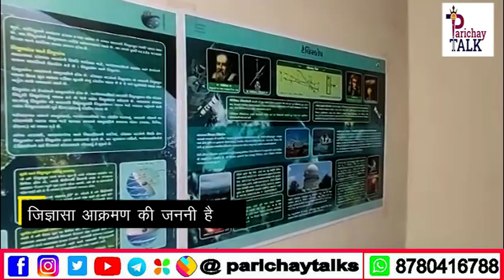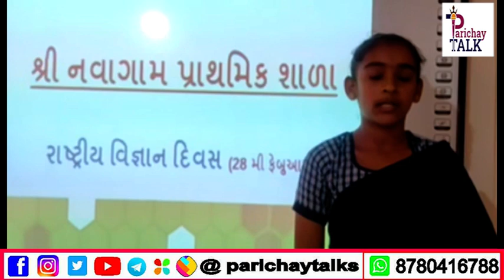a science fair was organized at navagam primary school in bhavnagar | video | parichay talks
Hello Friends

Our some other Video Link :-